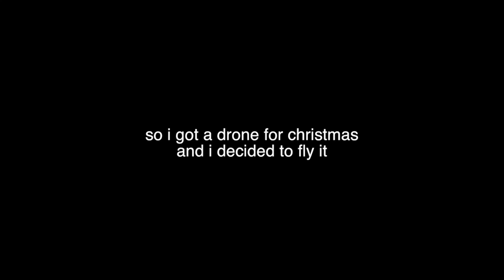Micah, Sucking at Drones! (Drone Test)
I got a drone.
I'm not very good at drones.
Oops.

I have the Holy Stone F181. It's alright.